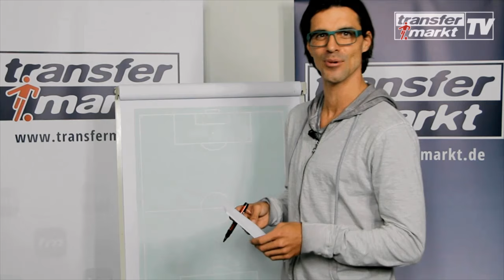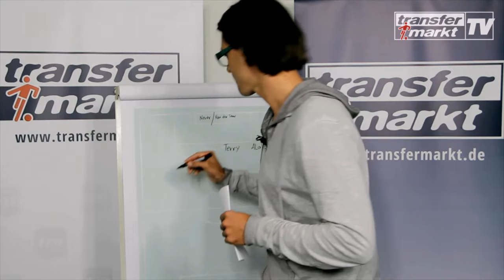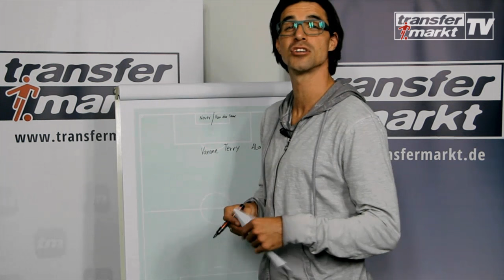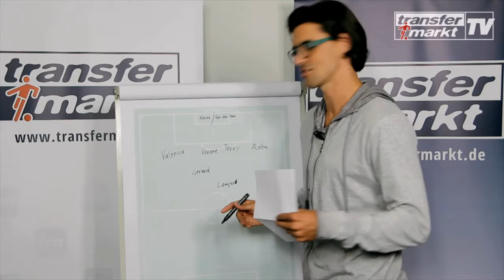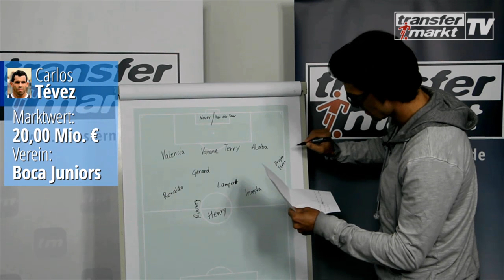DIE TRAUMELF VON PAUL SCHARNER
Ex-HSV und Premier League-Profi Paul Scharner stellt seine persönliche Traumelf vor. Ehemalige Weggefährten und Rivalen aus seiner Zeit in der Premier League und der Bundesliga bilden das Gerüst seiner Traumelf. Kurios: Im Tor steht neben Manuel Neuer ausnahmsweise ein zweiter Torhüter. (Video vom 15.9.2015)